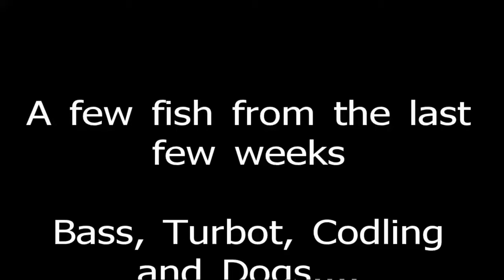A few fish from the last few weeks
Nothing special but a few species all the same.